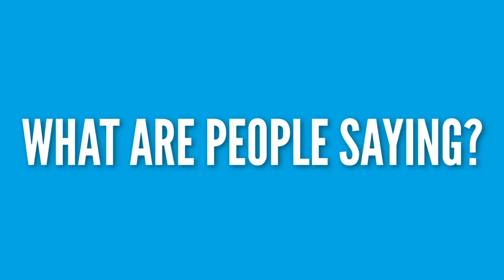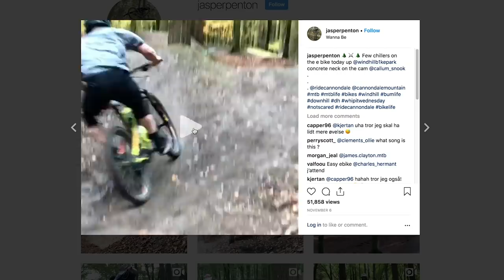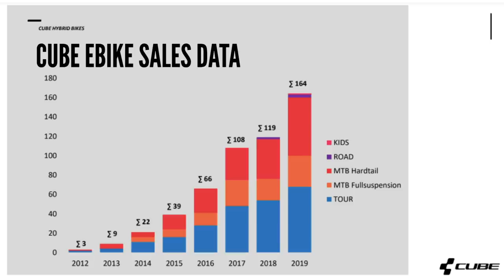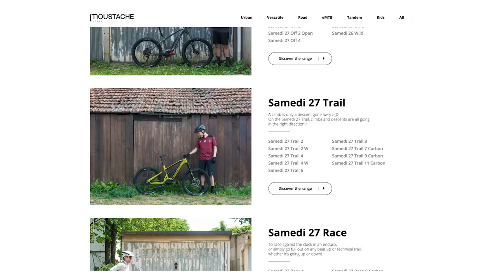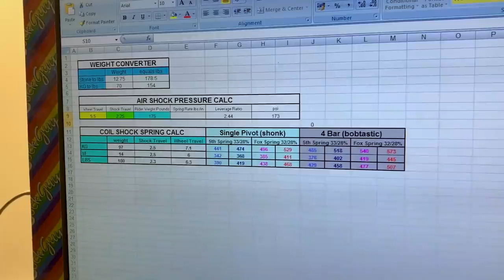Will E-Bikes Replace MTBs? | EMBN Show Ep. 48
Will there come a time when E-bikes replace conventional mountain bikes? There has always been a healthy banter between the different MTB disciplines, but are people moving entirely away from mountain biking? Steve and Chris take a closer look, reflecting on what we're seeing on the trails, using figures of bike sales across the world, and insights from Specialized founder Mike Sinyard. We also take a look at the suspension demands of Chris and a super cool homemade bike light.

What do you think? Is it bad for the sport to see normal mountain bikes entirely replaced? Or will they become reserved purely for competition?

We also have some cracking submissions this week in the bike vault, do make sure you share all of your E-MTB clips and photos with us via our uploader

If you'd like to contribute captions and video info in your language, here's the link 👍

The know-how…
The skills…
The tech…
The inspiration…